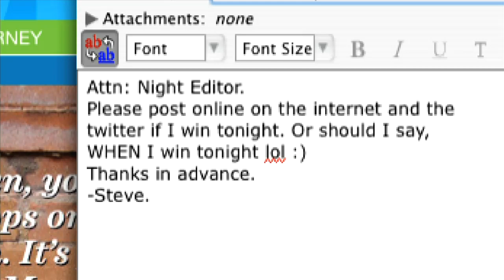Steve Murray Victory Speech (post once I've won)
In our effort to provide complete coverage of
the Toronto mayoral race, we occasionally turn our
attention to one of our own, Bad Advice graphic
columnist Steve Murray, who is "running" for the "job"
of "leading" Toronto, despite having missed the
deadline to enter the race.  (Just to be clear, National Post does NOT endorse
 this "candidate.")